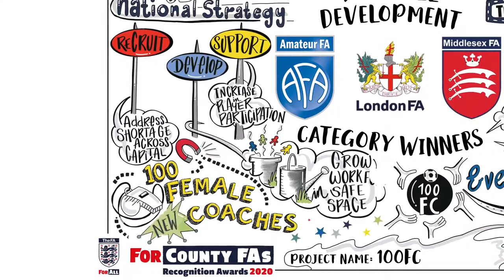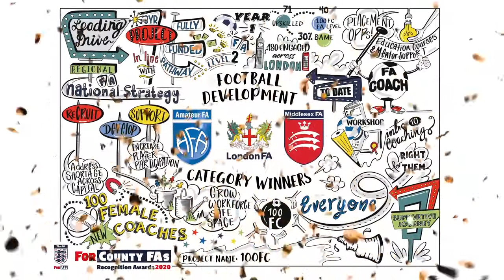County FA Recognition Awards 2020 - Football Development Award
London FA, Amateur Football Alliance and Middlesex FA were presented with the Football Development Award for 100FC at the 2020 County FA Recognition Awards.